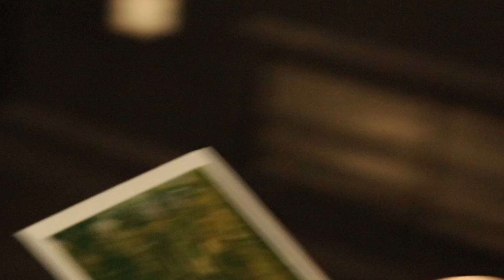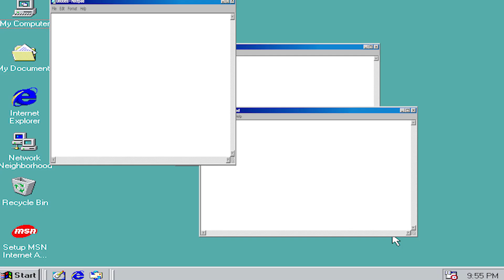Night running music video (Fan made)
This is a music video i made for college, the goal was to create a full music video on a £0 budget. Enjoy,